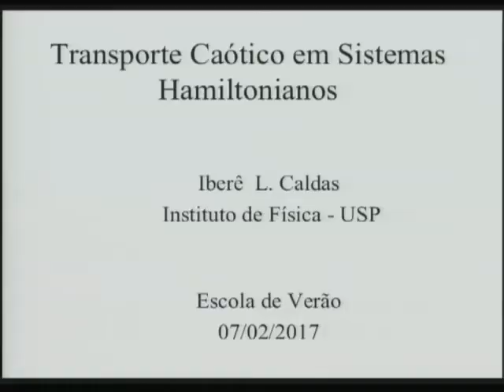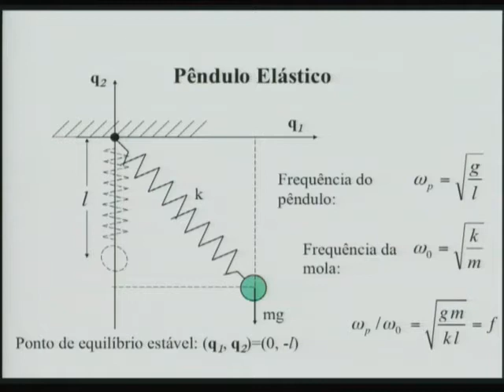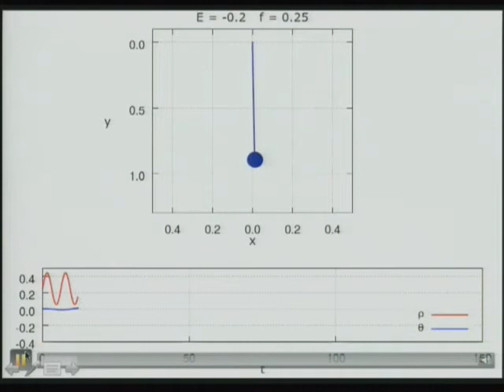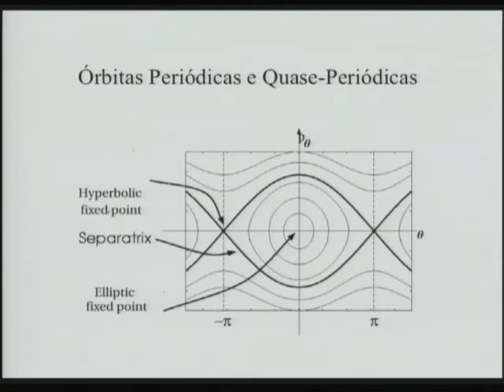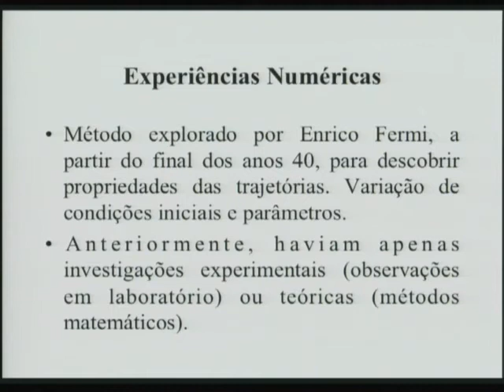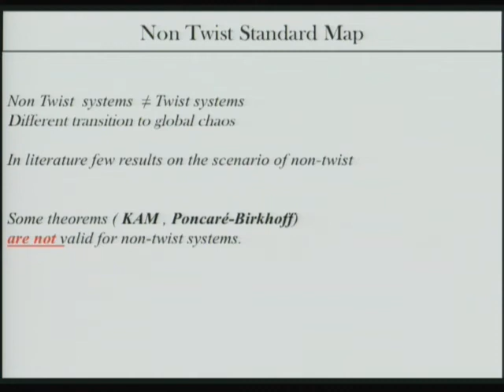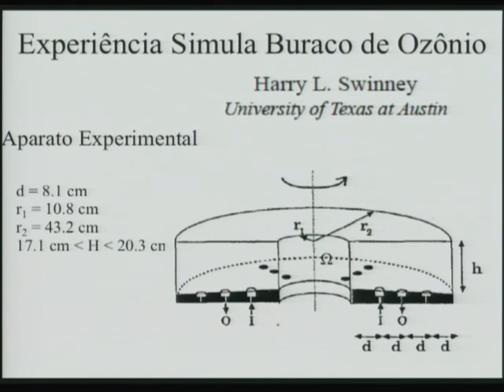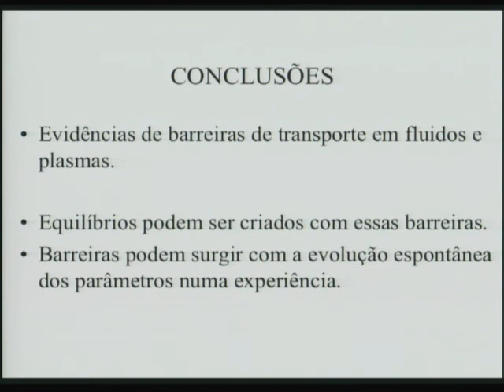Transporte Caótico em Sistemas Hamiltonianos, por Iberê Caldas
Palestra ministrada no curso de verão de 2017 no Instituto de Física da Universidade de São Paulo